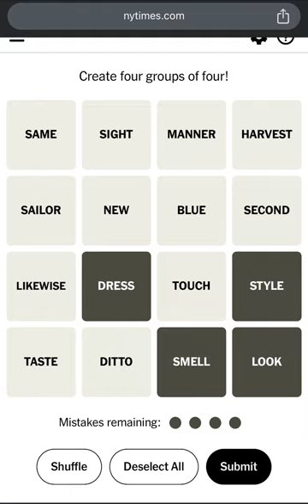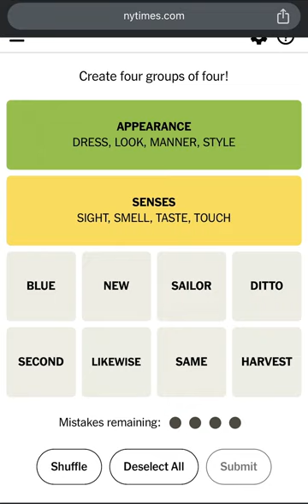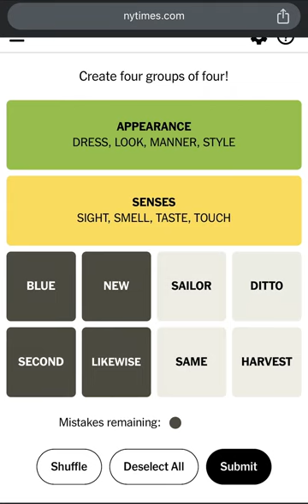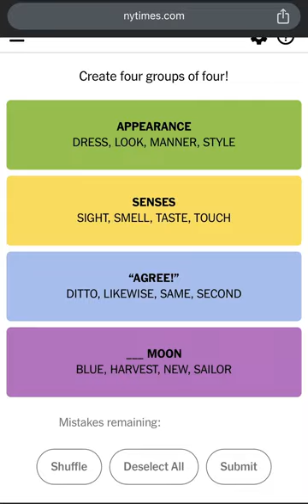Connections NYT Today’s Answers for October 28th, 2023 - NYT Connections Game 139 Answers 10/28/23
New York Times Games Connections Puzzle Answers: October 28, 2023.

How to Play Connections New York Times? This is Today’s Connections Puzzle #139 Answers/Solution for October 28th, 2023. How to Play The NY Times or NYT Connections Puzzle Game created by Wyna Liu. NYT Connections Today: See Hints and Answers for October 28. Perfect Connections Puzzle! Connections Game Perfect Solution! Connections Puzzle Solved in a Minute! How to Solve Connections Puzzle in a Minute?

Todays Connections Puzzle October 28, 2023. Can you find the Connections 139? The New York Times Games Connections Puzzle Gameplay Walkthrough. How to Play Connections Puzzle? Today's CONNECTIONS Puzzle Game Answers.